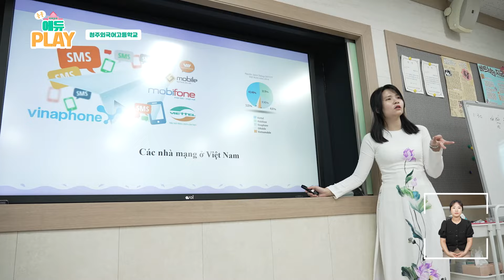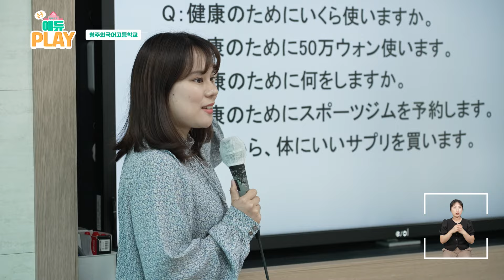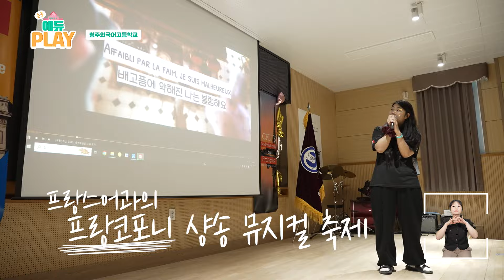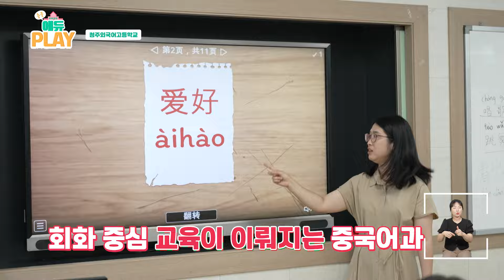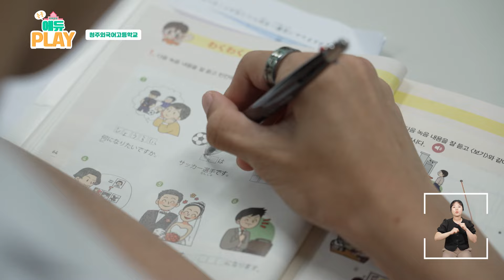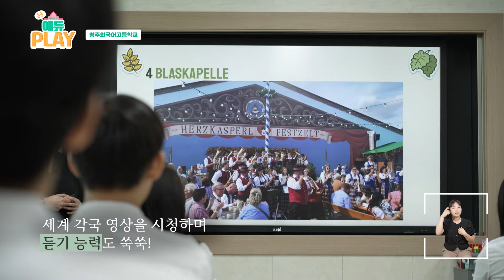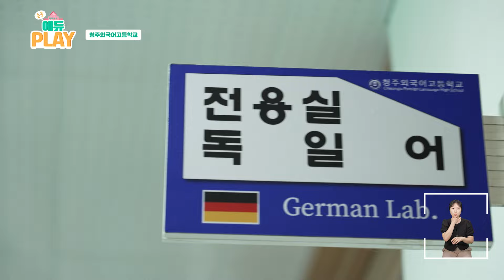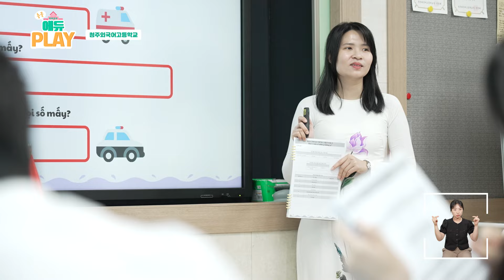글로벌 청주외국어고등학교 l 에듀PLAY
프랑스어, 독일어, 스페인어
러시아어, 중국어, 일본어, 베트남어

세계로 나아가는 학교
여기는 청주외국어고등학교입니다